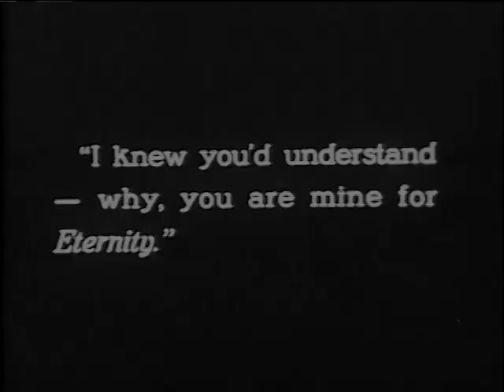A Woman of the World 1925 Pola Negri, Holmes Herbert, Blanche Mehaffey (Malcolm St. Clair) ⚡UPGRADE⚡